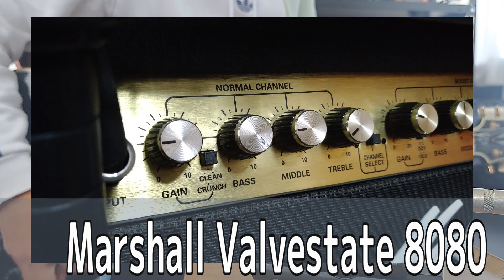【歪みエフェクター第一位！】2023年版 "俺流"ベストエフェクターはこれだ！！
ギタリストのみなさん、2023年も色んな機材に出会って
楽しい一年だったでしょうか？ワタシも色んなペダルやギターを弾いてきた一年でした。
そんな中、誰に頼まれたのでも無くベストエフェクターを決めちゃおうという企画。
しかもレスポール編というきめ細やかなケア。嬉しいんじゃない？w

もちろんプロモーションや案件では無く
ただ単に素人ながら「これ良かったわぁ！」というペダルを弾いております。

うん、「Friedman BE-OD」なんだよね。
これ2022年に買ったんだけど、当時は良さがイマイチだったんだけど
段々好きになっていきました。
これが今年のベストエフェクターです！！異論は認める！！

使用ギターはレスポールカスタムですから
あのアニメなどで影響を受けた方にもオススメです！

-使用機材-

ギター：Gibson Les Paul Custom（Gibson Les Paul Custom）
エフェクター：Friedman BE-OD(フリードマン BE-OD)
アンプ：Marshall Valvestate 8080（マーシャル　バルブステート　8080）

0:00　はじめ
2:55　Sound Check
6:00　まとめの話
6:58  おまけ

～～～～～以下、チャンネル概要～～～～～
りょいるギターチャンネルは【所有ギターやエフェクターの紹介】を目的としたチャンネルです。
空気感を再現するために音源に関してはスマホ録りとしております。
（ご要望などがあればマイク録り動画も検討しております。）

おすすめ ディストーション